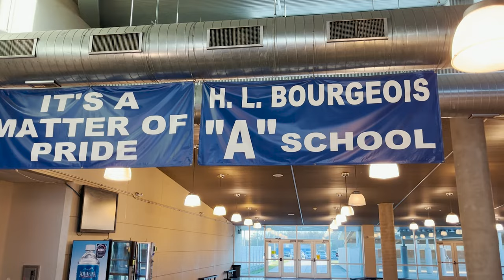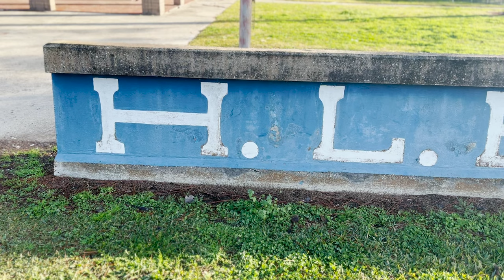H. L. Bourgeois High School - Principal of the Year 2024 - Mrs. Casannah Moses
Principal of the Year: A Recognition Well-Deserved 🏆
Explore the achievements and initiatives that led to Mrs. Moses being crowned Principal of the Year. From implementing innovative teaching methods to fostering a culture of inclusivity, her impact on HLB is nothing short of extraordinary.